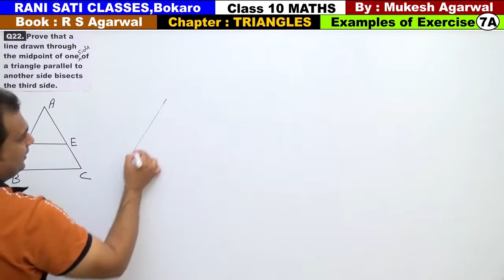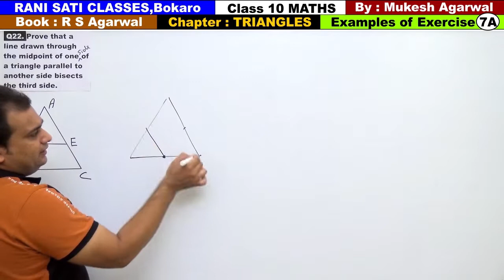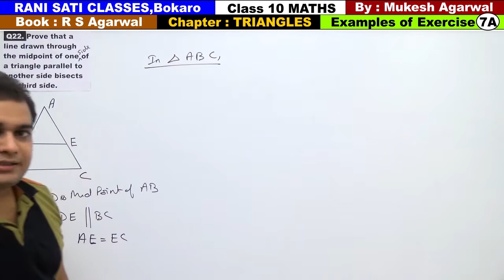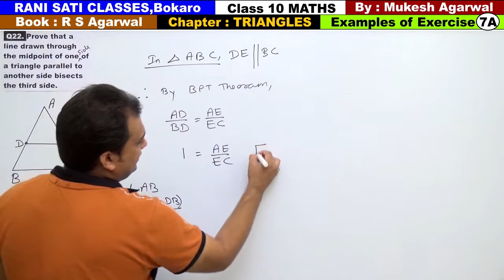Class 10 Maths (Ex-7A Example - 22) Chapter : TRIANGLES (R S Agarwal 2019)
Chapter : Triangles ( R S Agarwal 2019 )
(Examples of Exercise 7A )
Questions are Based on BPT Theoram (or Thales Theoram)